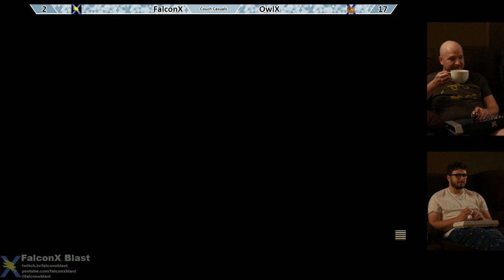Couch Casuals 06/30/2020